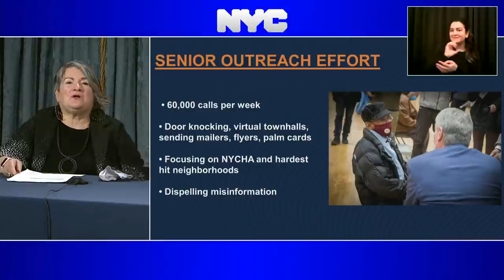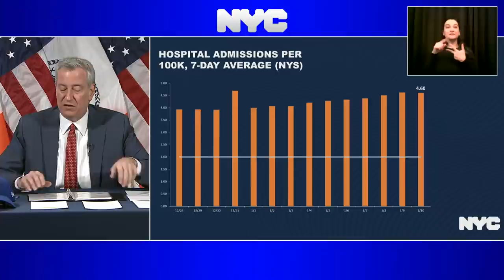Mayor de Blasio Holds Media Availability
Blue Room,
City Hall
Manhattan